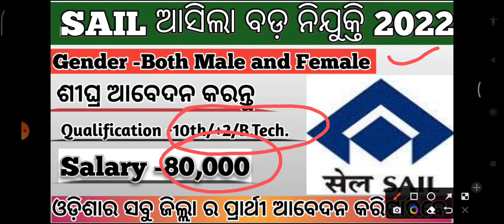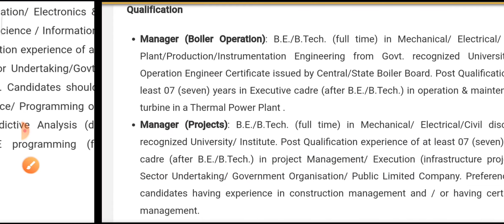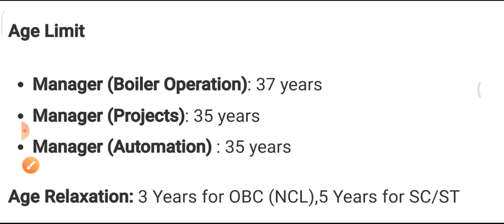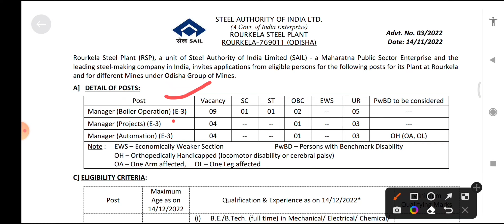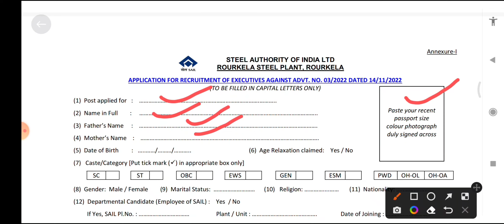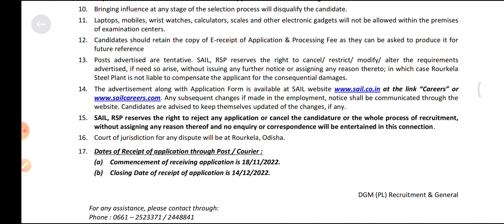Odisha Steel Plant Requirment 2022 | ଓଡ଼ିଶା ଷ୍ଟିଲ ପ୍ଲାଣ୍ଟ ନିଯୁକ୍ତି ୨୦୨୨ | ଓଡ଼ିଶା ସରକାରୀ ନିଯୁକ୍ତି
Odisha Steel Plant Requirement 2022 | ଓଡ଼ିଶା ଷ୍ଟିଲ ପ୍ଲାଣ୍ଟ ନିଯୁକ୍ତି ୨୦୨୨ | ଓଡ଼ିଶା ସରକାରୀ ନିଯୁକ୍ତି

About This Video:- Hii friends ehi video re mu sail Requirment bisayare kahichi video ku Last jae dekhantu jani paribe.

Odisha steel plant recruitment 2022
Odisha steel plant recruitment 2023
Steel plant job in odisha 2022
Odisha panchayat level job
Odisha collector office Recquirment
Odisha Tahashil office Recquirment
Odisha post office requirement
Odisha police constable recruitment 2023
Traffic police job in odisha
OSSSC PEO recruitment
OSSSC Forest Guard Recruitment
OSSC Supervisor Recruitment 2022
OSSC new govt jobs 2022
Odisha government job 2022
Odisha Anganwadi Supervisor Recruitment